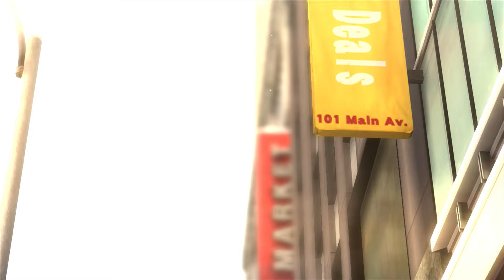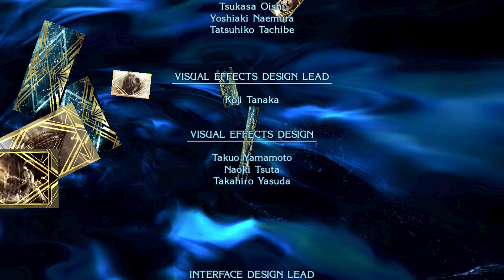Bayonetta 3 Trilogy - Part 29 | Bayonetta 2 Ending - Part 12 | CALL ME DADDY BAYONETTA FINALE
Thank you The Magikarp Gamer Karp for becoming a Member!

Bayonetta is a butt-kicking, havoc-wreaking witch, and she’ll shoot, whip, slice, and burn angels as she uncovers the truth about her own past. Her weapons and moves are all stylishly over-the-top, but she can also dodge attacks to slow down time, and inflict Torture Attacks on her enemies. This is the prequel to the Bayonetta™ 2 game, and it’s every bit as sassy, destructive, and epic as you’d expect. Bayonetta is the fashionable and foxy unholy offspring of an Umbra Witch and a Lumen Sage, and she’s lost her memory after being asleep at the bottom of a lake for 500 years. Use Wicked Weaves to summon Infernal Demons, dodge enemies’ dangerous attacks to slow down time, and punish angels with deadly devices. You can even dress Bayonetta up in four Nintendo-themed costumes—Princess Peach, Princess Daisy, Link, and Samus Aran.

Bayonetta’s back and more powerful than ever. Wield wild weapons and execute deadly moves—like the powerful Umbran Climax—to take out angels and demons in this breathtaking action game. You can even team up with friends in 2-player online or local wireless co-op fights (additional accessories required; sold separately.) Bayonetta is a butt-kicking, havoc-wreaking witch who wields sweet weapons like pistols, whips, hammers, flamethrowers, and poison bows. But it’s not just about brawn—it’s also about style. Bayonetta is deadly but sleek, with moves like Witch Time that slows down time itself, and the all-new Umbran Climax—a special magic attack that summons Infernal Demons to devastate enemies. The Bayonetta™ 2 game also features an online and local wireless 2-player cooperative mode where players bet halos on their performance and work together to amplify their sass, cause destruction, and score some riches.

Bayonetta struts through multiple locations in an all-new, over-the-top climax action game. Sporting a wicked new ensemble and somehow familiar pigtails, the titular Umbra Witch must face a mysterious evil using her signature guns and time-slowing Witch Time ability. This time, invading manmade bioweapons called Homunculi find themselves in Bayonetta’s crosshairs.

Get ready for a devilishly good time

Tap into Bayonetta’s naughtier side with Demon Masquerade, a new ability that channels the demon linked to her weapon allowing for some exciting action options, not to mention some hair-raising combos. She can also summon her demonic darlings like Gomorrah, Malphas, and Phantasmaraneae during battle, unleashing their demonic powers in the heat of combat and in new, larger-than-life battles where you directly control the action.

A bounty of Bayonettas

Fight your way through the streets of Tokyo, the mountains of China, and many other locales! Along the way you’ll meet a virtual coven of Bayonettas, each more fabulous than the last. You’ll also slash and slay as Viola, a feisty witch in training who fights with a sword and a capricious companion, the demon Cheshire. Find out what fate awaits Bayonetta, and if this arcane alliance can really save reality!

My Outro Songs:

Credit For Outro Music
ShurkOfficial►